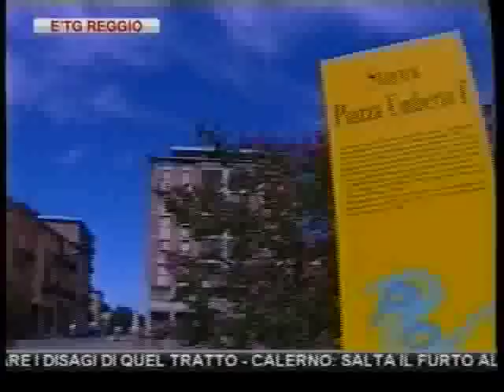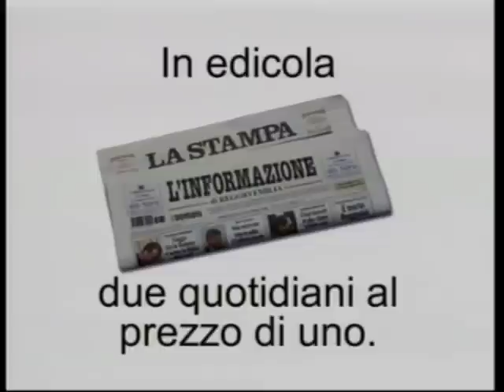etg Reggio Emilia 20 09 2011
A REGGIO IL PRESIDENTE DELLA FERRARI MONTEZEMOLO OSPITE DEGLI INDUSTRIALI PER CONFERIRE IL PREMIO MECCATRONICA

CASTELNOVO MONTI: GRAVE INCIDENTE IN VIA PRAMPOLINI DOVE UNA 82ENNE E' RIMASTA INTRAPPOLATA NELL'AUTO FINITA CONTRO UNA CASA

MONTALTO DI VEZZANO: SCONTRO TRA DUE AUTO. FERITE TRE PERSONE, TRA CUI UNA RAGAZZINA

POVIGLIO: BUCO DA UN MILIONE E MEZZO DI EURO. DENUNCIATO ALLA PROCURA UN PROMOTORE FINANZIARIO DI 46 ANNI

LUZZARA: INCONTRO TRA I PENDOLARI DELLA FERROVIA PARMA-SUZZARA E I SINDACI DELLA BASSA PER ILLUSTRARE I DISAGI DI QUEL TRATTO

CALERNO: SALTA IL FURTO ALL'OUTLET "KAPPA DI PELLE" GRAZIE ALL'ALLARME

VEZZANO: MUORE A 75 ANNI IL PROFESSOR ANTONIO BERGIANTI, FIGURA NOTA DELLA POLITICA, DEL GIORNALISMO E DEL VOLONTARIATO

CAVRIAGO: SCOMPARE A 87 ANNI IL PARTIGIANO SERGIO CAMPIOLI. DOMANI POMERIGGIO I FUNERALI

VERTENZA GFE: DOMANI NUOVA UDIENZA IN TRIBUNALE PER LA CAUSA ALL'AZIENDA DA PARTE DI 185 EX FACCHINI